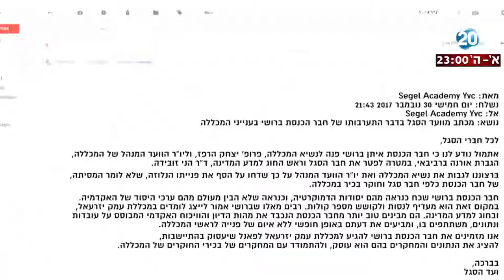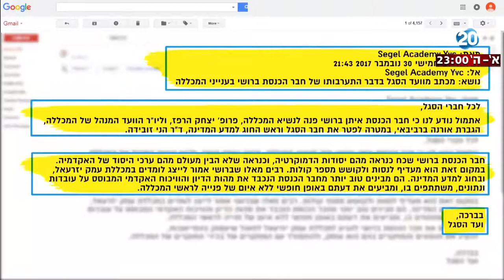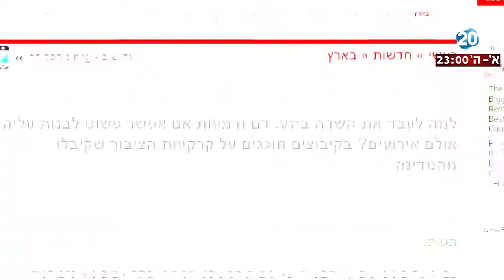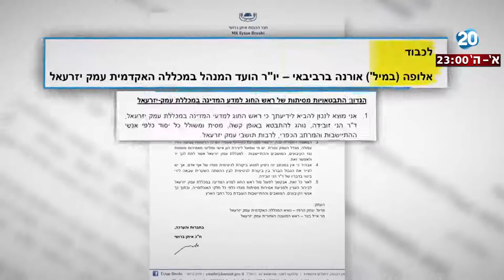היום הזה - מדוע מבקש ח"כ ברושי להשתיק את הביקורת החברתית של ד"ר הני זובידה?